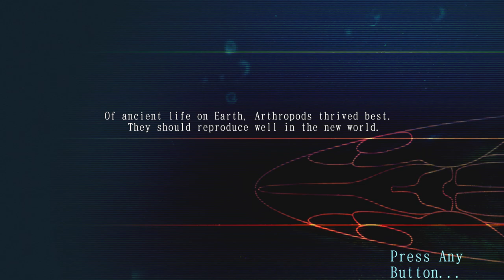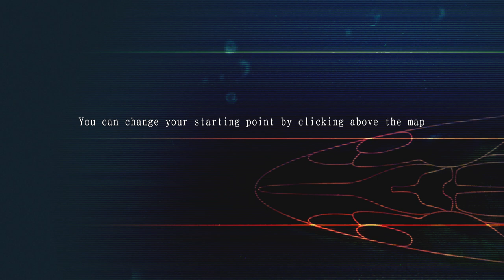Ace Of Seafood Part 2